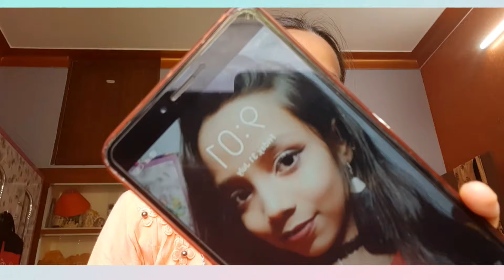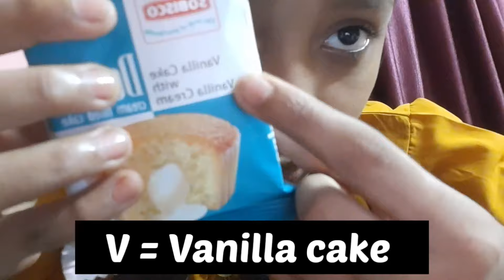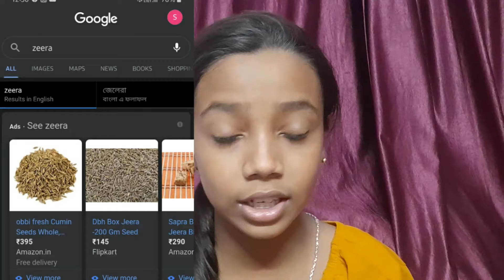Eating in alphabetical order for 24 hrs 🤨😱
In  this video I have tried eat  a to z letter food but in alphabetical order

Follow my dog and cat on instagram

*My introduction *

Name : Sohini Parvin
My mother's name : Lakshmi begum
My father's name : Sk.Attar Ali
My sister name : Suhana parvin
My dog name : Sk sunny
My two cat's name : Chini , Mini

*FAQ*
my age = I am currently 11 years old
my religion = Muslim
Am I bengali? = Yes , i am bengali
Class = I am in 5th class
My nationality = Indian 🇮🇳

Be a part of sohisquad ❤

lots of kisses and hugs 😘🤗

Ignition my lovely haters 😇

God bless you my sohisquad 😁😘

also lots of love from sohini 🧡🤍💚

Also letter x and z is inspired by (srishti's world)
She is also a youtuber

~bye~

~°take care°~